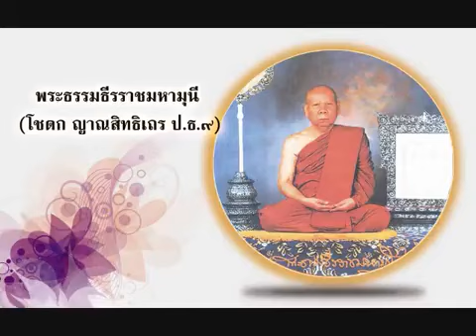คนเราเป็นพระโสดาบันได้อย่างไร ; ท่านเจ้าคุณโชดก ญาณสิทธิเถร